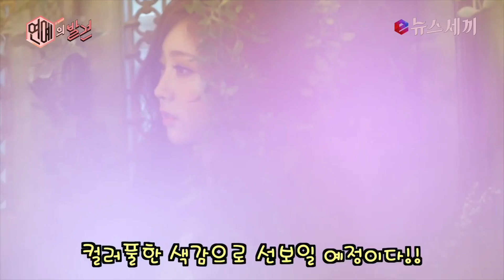enewstv 청량돌 러블리즈 컴백! ′지금, 우리′ 신나는 일렉트릭 댄스곡 151119 EP.2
그룹 러블리즈의 정규2집 리패키지 ‘지금, 우리’가 공개된다. 이제까지의 러블리즈 곡들에 비해 BPM이 가장 빠른 일렉트로닉 댄스곡을 선보일 예정이다.